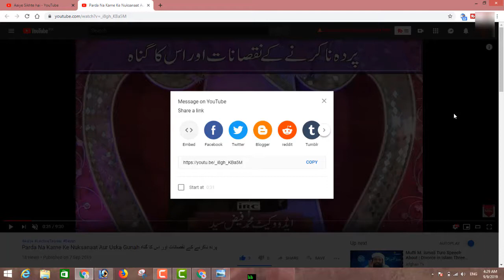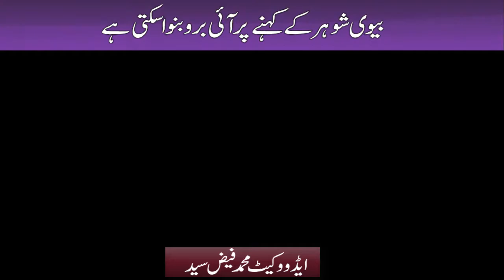بیوی شوہر کے کہنے پر آئی برو ننواسکتی ہے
Shohar Ke Kehne Par Eyebrows Nikal Sakte Hai Kya By Adv. Faiz Syed

BORN: 12-Dec-1979.

OCCUPATION: Business.

STUDENTS WING
LADIES' WING
CHILDREN'S WING
WEEKLY LECTURES
GUEST LECTURES
DAWAH TOURS
REFERENCE BOOKS LIBRARY
MEDIA CELL
CAREER GUIDANCE
LITERATURE DISTRIBUTION
STUDY CENTRE
CHARITABLE HOSPITAL